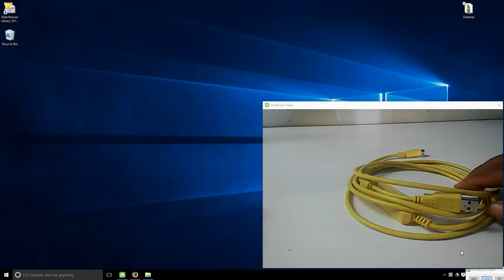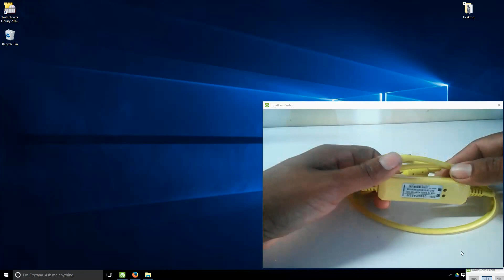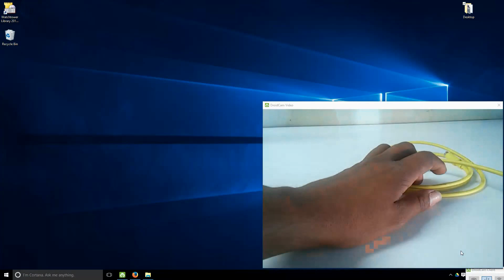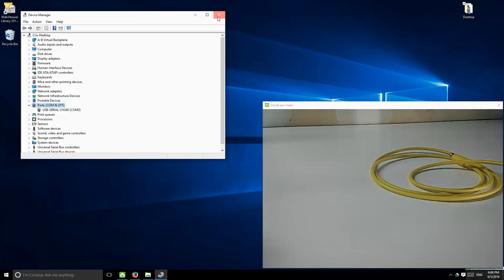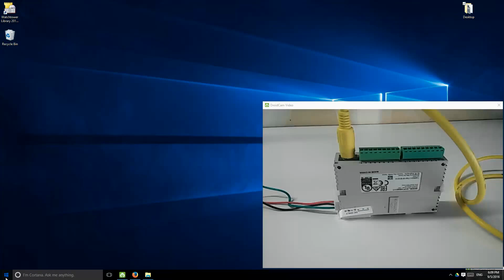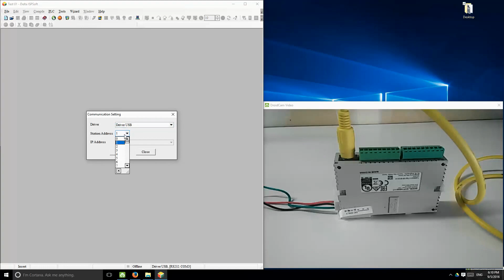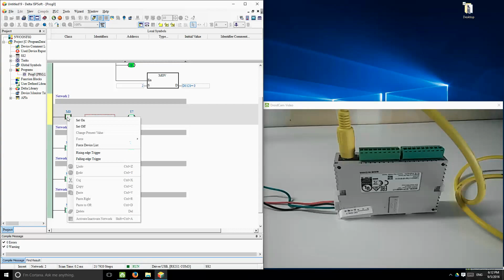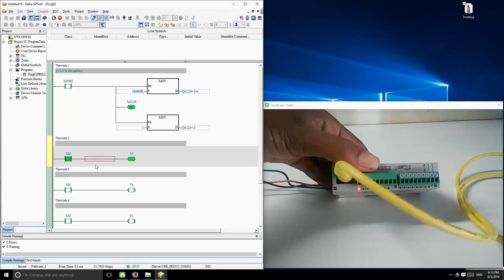Coneccion a un PLC Delta DVP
Este video muestra como conectar un PLC de la serie DVP, como configurar COMMNGR para crear un driver, como hacer un upload del PLC, modificacion al programa y un download.

Estoy usando un modelo DVP-SS2, pero cualquier modelo DVP funciona igual.

FOSTWARE:
Este es el link para bajar ISPSoft y COMMGR gratis de la pagina official de Delta.